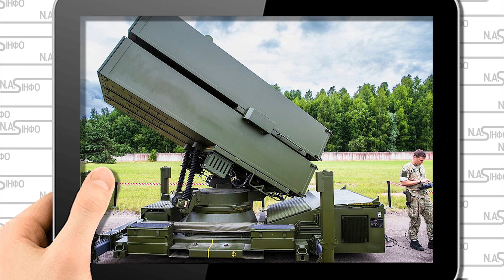F-16 в небі! Це змінить все. Сенатор заткнув Байдена - удар. Просто з США -ціла ескадрилья в Україну